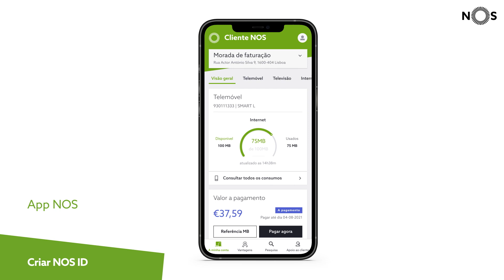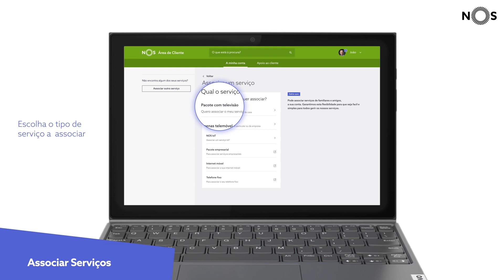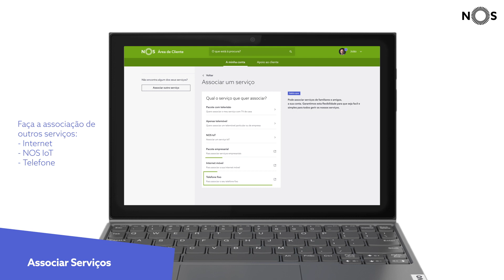App NOS e Área de Cliente | Como criar NOS ID e associar serviços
Neste vídeo tutorial mostramos como podes criar a tua Identidade Digital NOS (Conta NOS ID) e associar serviços na App NOS. Estas opções também estão disponíveis na Área de Cliente.

Tudo o que podes descobrir neste tutorial:
00:00 Intro
00:24 Como criar conta NOS ID
01:04 Como associar serviços

A App NOS e a Área de Cliente são para todos. Para que possas gerir a tua conta sem filas, sem esperas e com facilidade. Em poucos passos podes consultar saldos e consumos de todos os serviços; ver e pagar faturas; ativar e gerir serviços; gerir visitas técnicas e agendar visitas à loja. Além disso, ficas a par das vantagens exclusivas de ser cliente NOS.